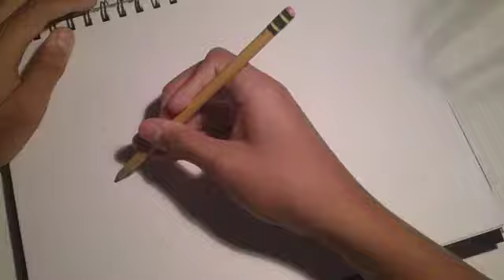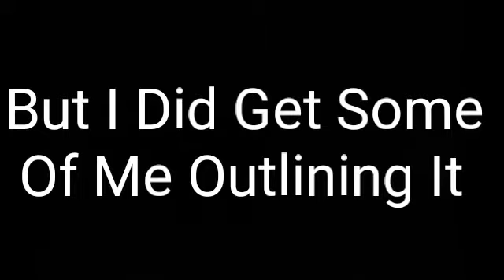Fortnite NEW Dual Pistol|Speed Drawing